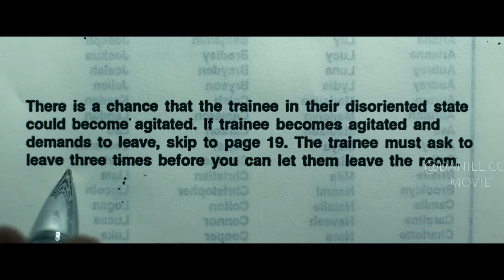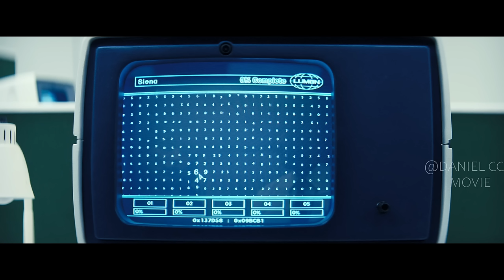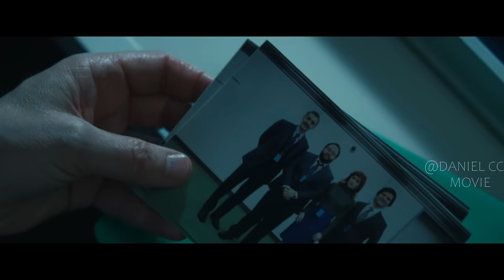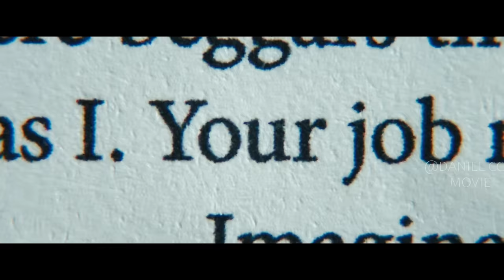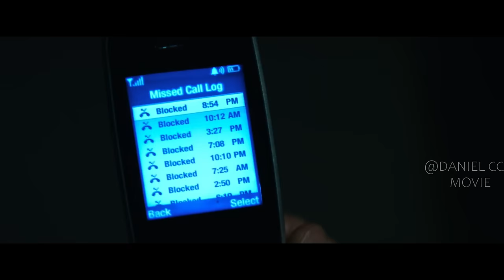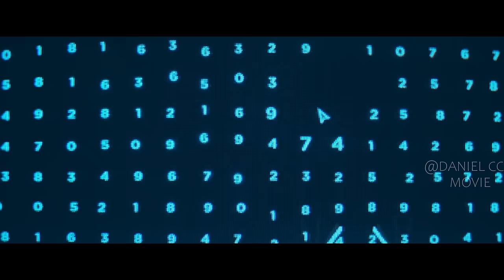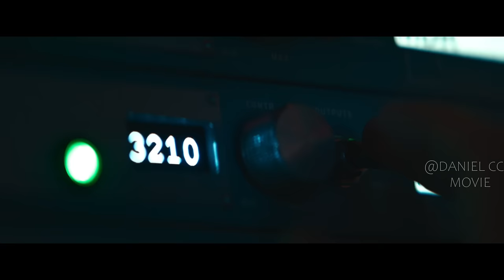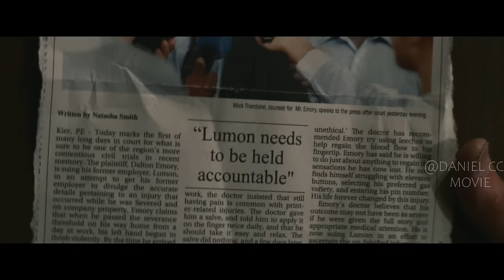Severance Season 1 |Employees Were Implanted With Chips That Sever Work Memories from Personal Life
Severance, TV Series, 2022. Mark leads a team of office workers whose memories have been surgically divided between their work and personal lives. When a mysterious colleague appears outside of work, it begins a journey to discover the truth about their jobs.